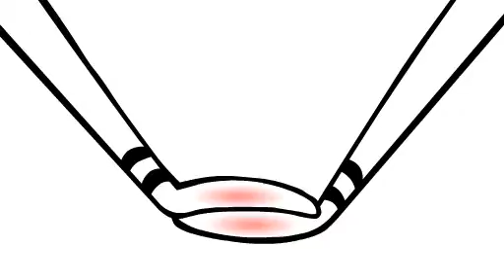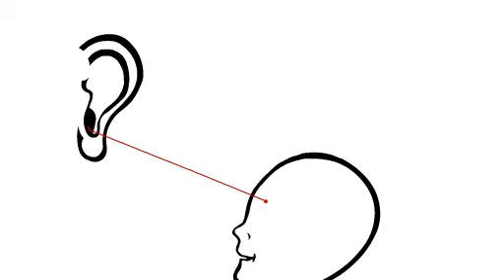"Back In The Day" by Figurines (Denmark)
The animated music video to the song "Back In The Day" by Danish, original, rock band Figurines from their recent "Skeleton" CD.